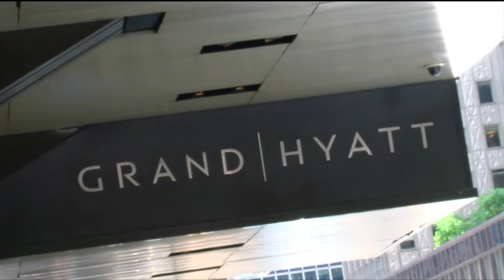OPEN: Sports Roundup with Bobby C.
Sports correspondent, Bobby C., has the latest headlines in the world of sports. This week Bobby C. recaps the NBA Draft and more.